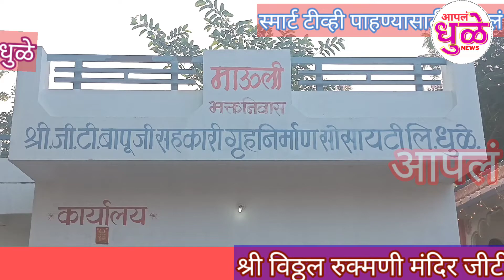श्री विठ्ठल रुक्मिणी मंदिर उपनिबंधक श्री मनोज चौधरी व शिवाजी पवार यांच्या हस्ते महापूजा संपन्न